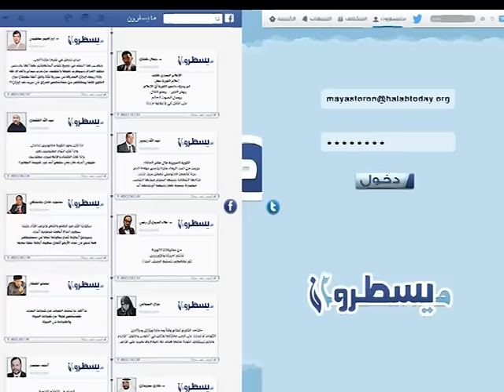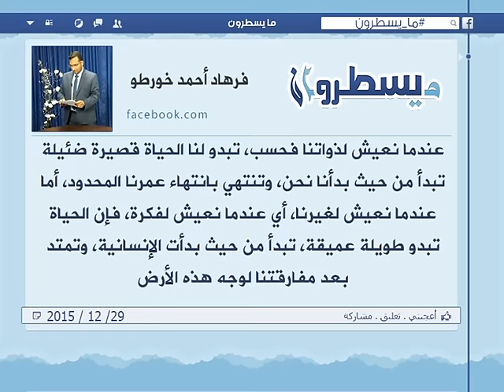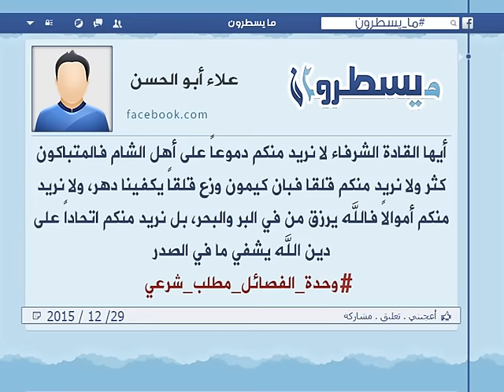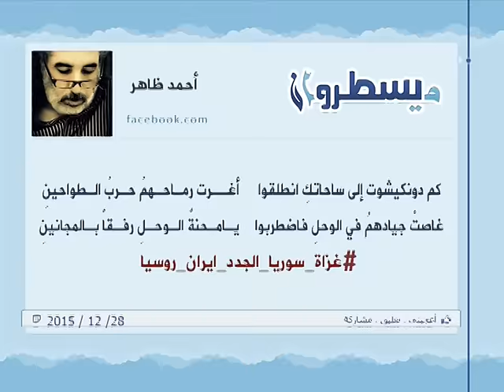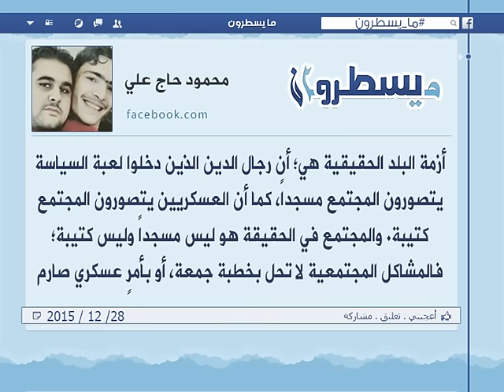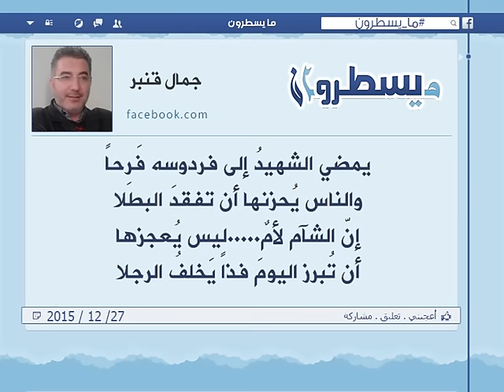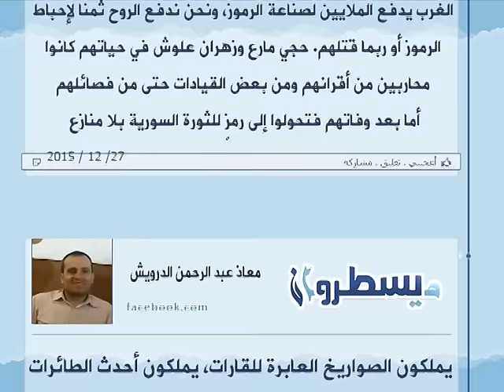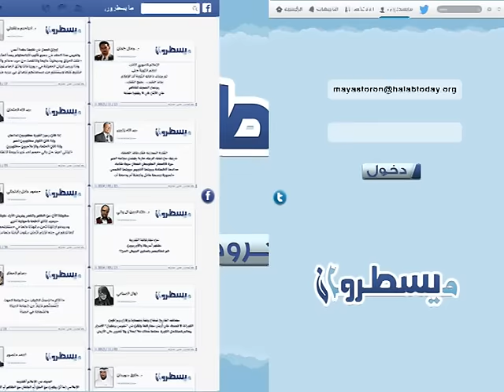برنامج ما يسطرون 29 12 2015